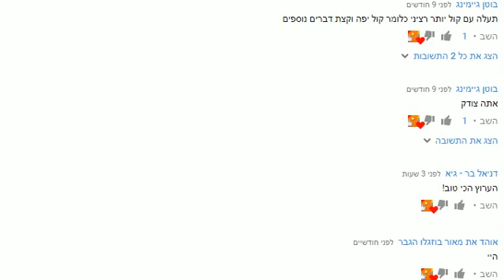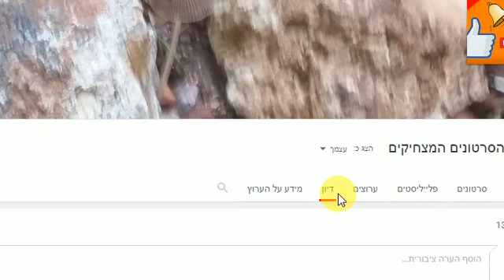אריות מסטולים.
מי משוגע? אריות משוגעים